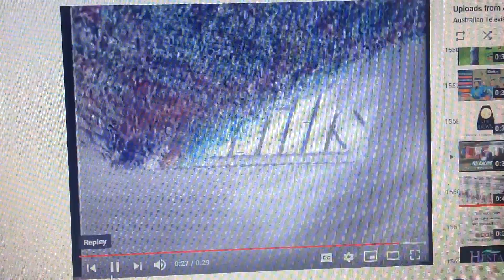Hills 1992 Ad